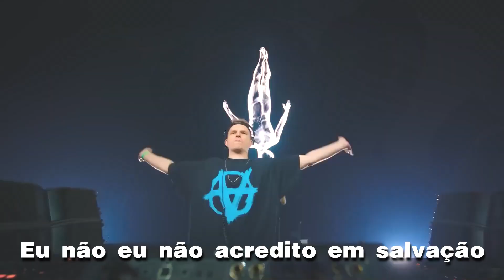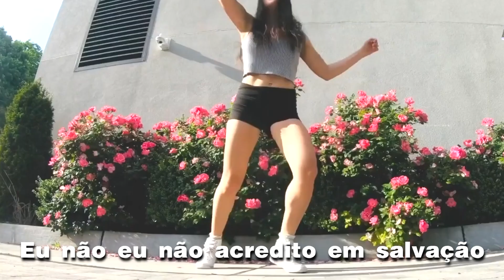TC Project - Other Side Club Remix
Essa música é a 4ª faixa do CD 2, do álbum duplo Techno Pan 2003. Espero que gostem da edição do vídeo e da tradução, muito obrigado! Não tenho informação sobre o TC Project, podem deixar informações adicionais nos comentários do vídeo!